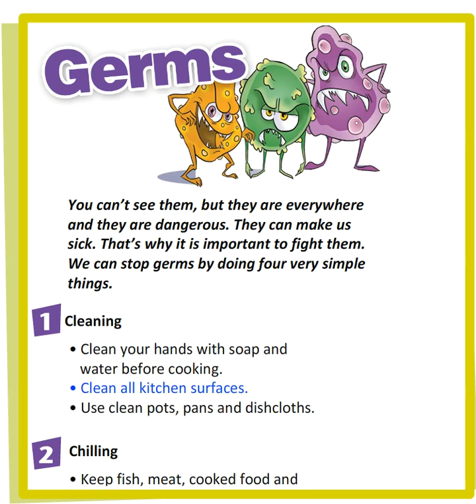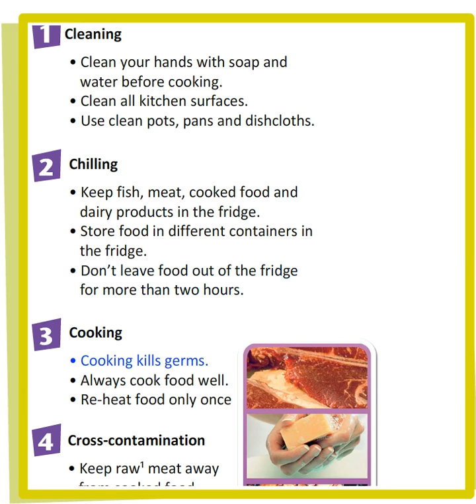EXCEL 6 for Kaz M5f "GERMS" text